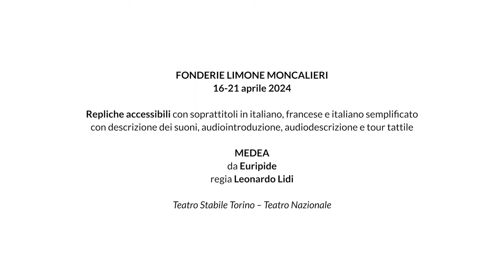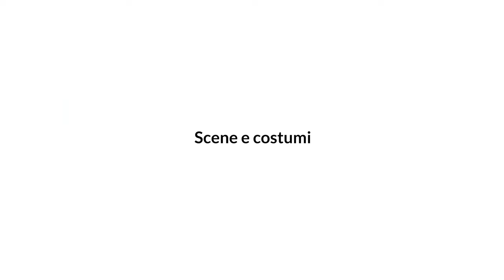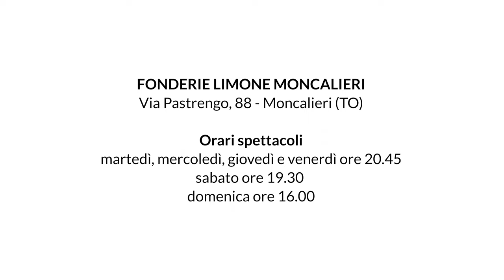Medea - video di approfondimento con audio, sottotitoli in italiano e in LIS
00:00 Medea
00:56 Trama e personaggi
02:45 Scene e costumi
03:53 Autore e regista
04:49 Info, prenotazioni e biglietti
05:45 Luogo e orari

MEDEA
da Euripide
con Orietta Notari, Nicola Pannelli, Valentina Picello,
Lorenzo Bartoli, Alfonso De Vreese, Marta Malvestiti
regia Leonardo Lidi
dramaturg Riccardo Baudino
traduzione Umberto Albini
scene e luci Nicolas Bovey
costumi Aurora Damanti
suono Giacomo Agnifili
assistente regia Alba Maria Porto
Teatro Stabile Torino – Teatro Nazionale